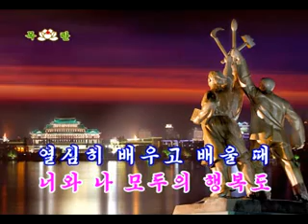Let's Study (karaoke)